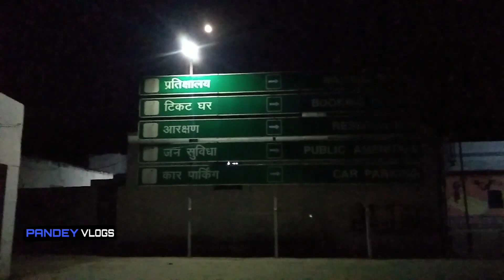होलिका दहन | holi | a night before holi | kotdwar | Holika Dahan | pandey vlogs | holi vlog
होलिका दहन
होली के अवसर पर झंडा चौक कोटद्वार में होलिका का दहन किया गया, जन सेहलाब उमड़ा देखने को, काफी सुंदर दृश्य था उस समय, मिलकर आंनद के इस अवसर का।
Best holi in kotdwar
uttarakhand holi,
pandey vlog sanjay pandey
sanjay pandey vlogs
uttarakhand vlogs
india vlog
travel vlogs
pandey vlogs
pandeyvlogs moto vlog,
moto vlogging,
biker,